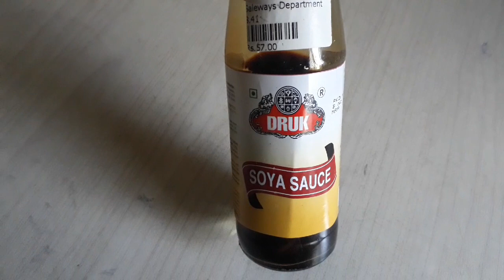Nepali style mo mo.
chicken  kima ,rice flower , salt, ajinamoto coriander  powder,  jira powder ,turmeric  powder ,onion ,ginger , garlic ,oil, capsicum.